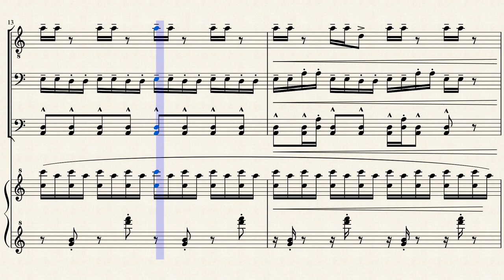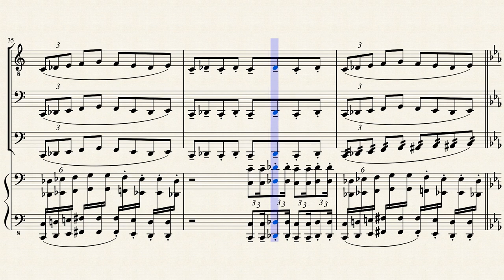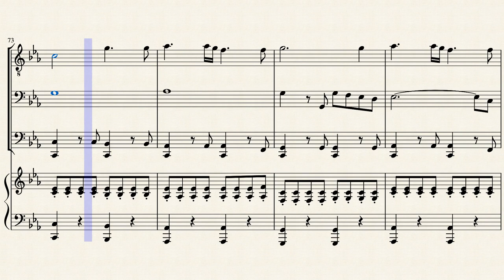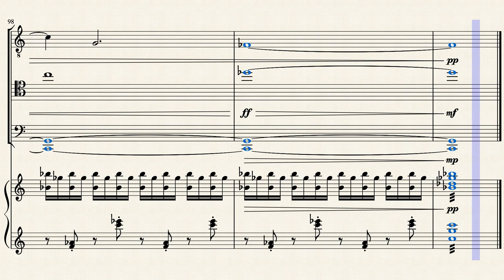Sentient Foxtrot for Trio of Tenor Sax, Bassoon, and Cello with Piano by Dean Quach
A foxtrot is a jig in 4 beats where the pulse can be divided in even groupings. Each group is always long - short, 2 beats long 2 beats short, or one phrase long one phrase short.
The divine senses of the universe may be depicted in this small ensemble.

Your comments can be as raw and unfiltered as you want, criticism is appreciated (or just say your opinion).